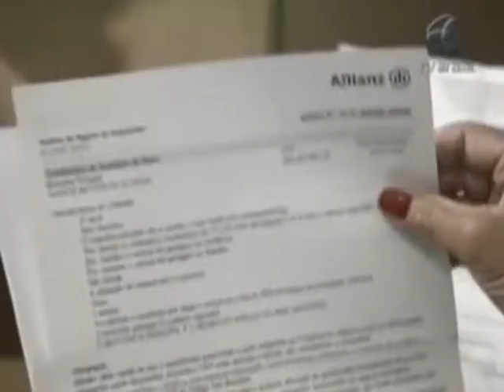Faça o seguro do seu carro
O mercado para seguro de automóveis aumenta na mesma proporção da venda dos veículos. E fazer o seguro do carro pode parecer simples, mas é preciso estar atento a alguns detalhes para não cair numa armadilha.